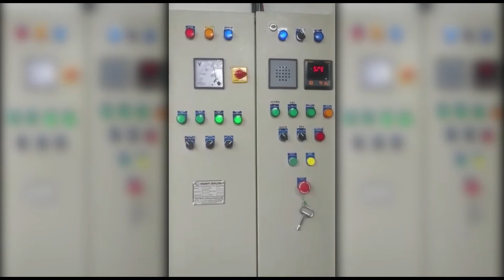MULTI FUEL FIRED STEAM BOILER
Basic Design consists of Membrane Walled Furnace and Steam cum water Drum Assembly which is popularly known as “ Membrane Walled Combination Multi Fuel Fired Boiler “ .The Design is Combination of Fire cum Water Tube type wherein heat radiation is transmitted in water walled furnace and Convective conductive heat transfer in the Drum Assembly The water wall furnace chambers is where the fuel feeding takes place . The Boiler is designed to have flexibility of firing fuel either manually or automatically or both . It ideally suits larger fuels like Wood Logs / Coal / Baggage which can be fired manually and the other lighter Fuels like Husk/Saw Dust automatically with the help of screw feeding system ..

Boiler Drum consists of Steam cum water drum combined with a smoke tube Boiler and Water Wall membrane Flat surface to form Water Wall Cover. Membrane walled furnace is provided with Headers which is in turn is connected  to the Boiler Drum with Down comer and Riser Tubes. Riser and Down comers are designed to establish continuous natural water circulation circuit.

Model Name : Shanti Combi-Flame Boiler

Fuels : Husk , coal , wood Coconut and ground nut shells

Capacities :
Evaporation capacity : 1000 kg/hr. To 15000 kg/hr.
Working Pressure : 10.54 kg/cm sq to 17.5 kg/ cm sq

Firing Mode : Manual & Automatic

Features :
Has Flexibility of using both Multi Fuels larger & lighter fuels
Can be supplied in both Manual firing and Auto firing mode
Larger Grate Area suitable for lower grade & larger volume fuels .
Higher steam space to ensure dry steam
Designed having 4 pass ( with Air Pre-Heater ) to derive maximum efficiency
Easy access of maintenance and tube cleaning
Cost Effective design in higher capacities in 4 tons & above when compared to Packaged
Use of superior quality valves and fittings ensure durability and negligible maintenance

Applications :
Shanti External Furnace Multi Fuel Fired Boiler suits all type of medium and large process industries like Para-boiled Rice Mill , Chemical / Pharmaceuticals , Agro based industry , Solvent plants , Papers , textile , EPS and other process industries.